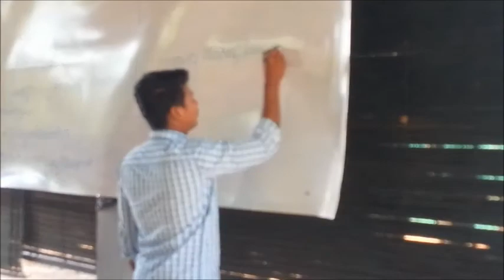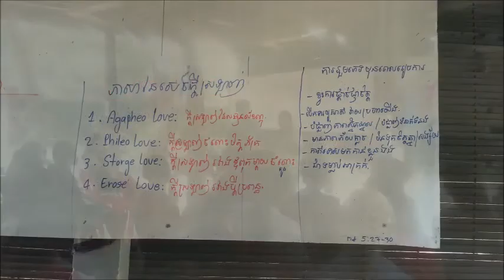DTWin Preah Viphear province 2017